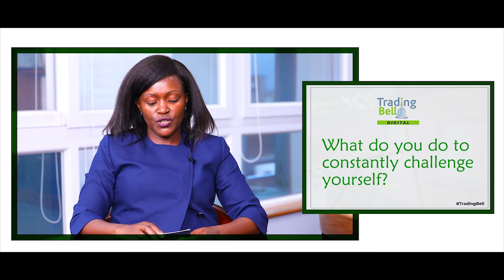Rebecca Mbithi, CEO- Family Bank